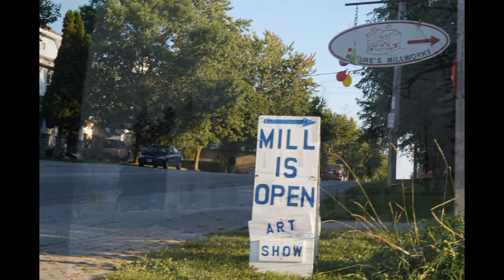OAAS presents Country Routes ~ Rural Communities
Each rural community in Ontario offers unique attributes that contribute to the diversity of the province. Northern Ontario is home to a multitude of natural resources, producing more than $5 billion worth of minerals a year. Rich farmlands, producing some of the freshest vegetables, meat and dairy products in the country, populate Southern Ontario – with almost 52,000 farms scattered throughout the province.

Ontario’s landscape is beautiful and vibrant – boasting an impressive 329 provincial parks, 400 conservation areas and 292 conservation reserves that attract more than 10 million visitors a year. Over 250,000 lakes in the province make up an astounding one-third of the world’s fresh water supply.

Ontario Visited Website shares original videos vignettes and stories series to help COVID-19 “self-isolators” learn more about Ontario, its communities, agriculture, heritage, culture and more.
ONTARIO VISITED ~ Official "BEEN THERE" WEBSITES ONTARIO VISITED 6 Great Ways to "BE THERE" when you "Can't Be There"!  Sharing our Exclusive *Videos *Adventures *Photos *Blogs ~ Tourism Website ~Discover